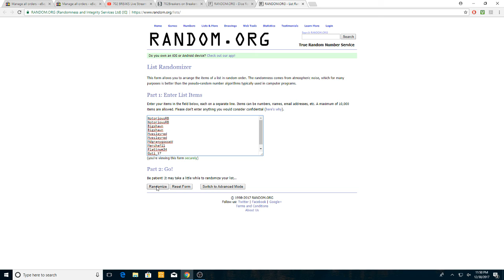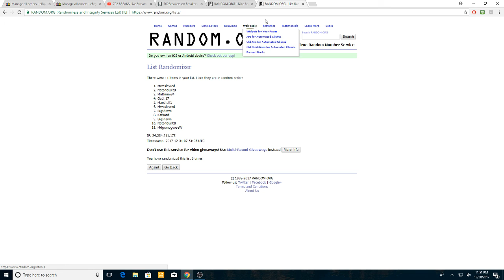12-30-2017 GIVEAWAY RANDOM! THANK YOU!